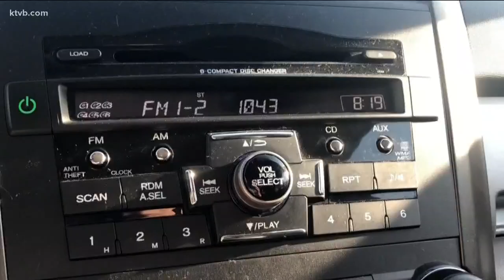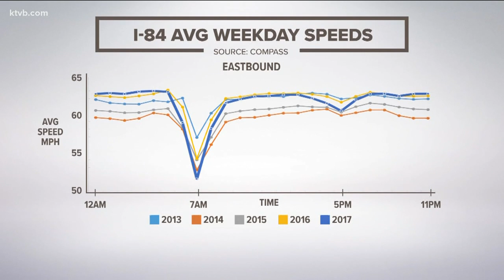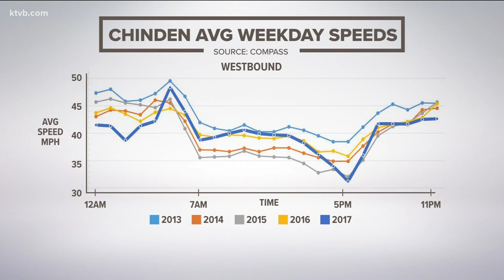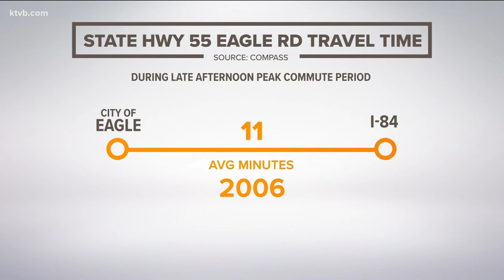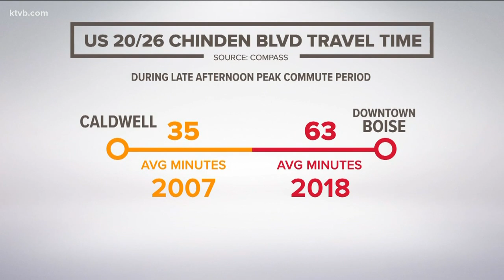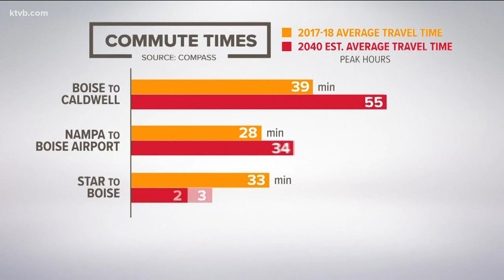Is Treasure Valley traffic really that much worse than it was a few years ago?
If you think it's bad now, just wait till 2040.